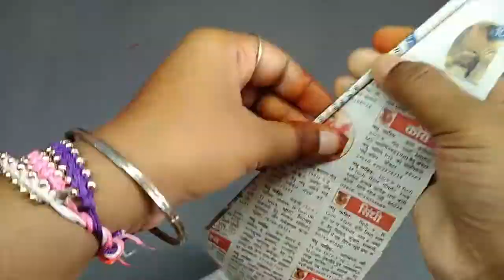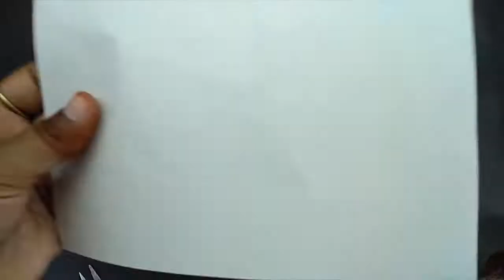How to make newspaper basket -reused ideas.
The most obvious use for old newspapers, is to use it for paper mache, but the ideas here today are more about newspaper in it’s natural state… so if you do not like papier mache.. do not fear….. these are all “normal” newspaper craft ideas (apart from a couple of papier mache ideas I popped at the bottom of the post!). Also, newspapers are DIFFERENT to book page crafts , as book pages are usually more durable and easier to craft with. Many crafts on the internet are meant for book pages and not newspapers specifically, but as we don’t all have “old books” to use for crafting, I think newspaper are far more suitable! We have also created a special collection of Easter Crafts From Newspaper, if you are looking for something more seasonal!